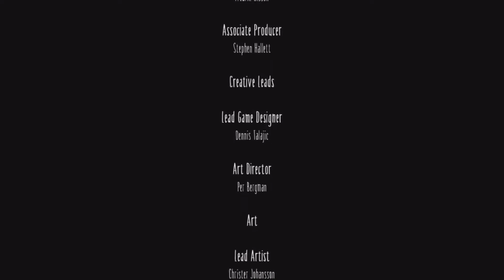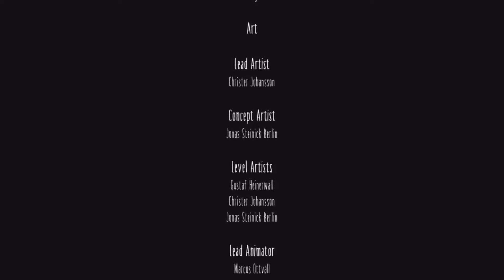IS THIS REALLY HOW IT ENDS | Little Nightmares | - Part 3 ( Ending )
Join The Gangy 😈